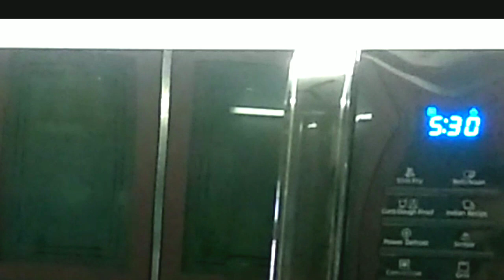5 minutes cake in samsung microwave oven || गेहूं के आटे से 5 मिनट में बहोत ही ज्यादा टेस्टी cake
ingredients
1 cup wheat flour
3/4 cup pisi hui sugar
1/2 tsp baking soda
1 tsp baking powder
3 tsp custerd powder
1/4 cup cooking oil
1 cup milk
1 tsp venila accente
1 tsp vinager
product amazon link given below 👇
no.1-wireless chopper
no 2-soap pump sponge
no.3-18 PC sealer clips set
no.4-mini selling machine
no.5-oven sillicon clips

no.6-torbo flex
no.7-sillicon funnel set of 2
no.8-sillicon lid set of 6
no.9-elastic hair rubber band set of 10
no.10- multifunction window glass cleaning brush
no 11-wall mounted toilet brush

no.12-sillicone coster

my samsung smart microwave oven
my vinod kadai
my vinod triply cooker 2 l
my all play list links are-

Meena's Kitchen 1M
गेहूं के आटे से 5 मिनट में बहोत ही ज्यादा टेस्टी केक की रेसीपी आप देखोगे तो बनाए बीना रह नहीं पाएंगे
microwave cake
5 minute cake
mug cake recipe
venila cake
easy cake recipes
gehu ke aate se cake recipe
no butter cake
cake decoration
piping gel kese banae
lockdown cake,less ingredient cake,stay home cook with me,vanilla cake,vanilla sponge cake,eggless vanilla sponge cake